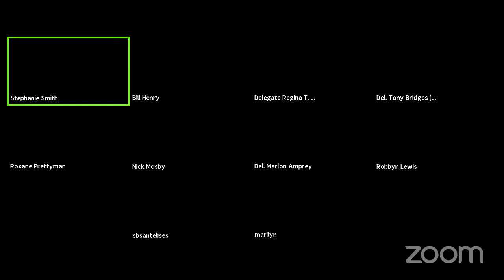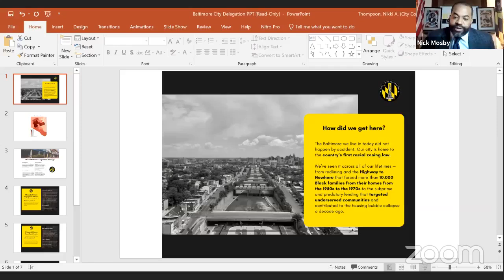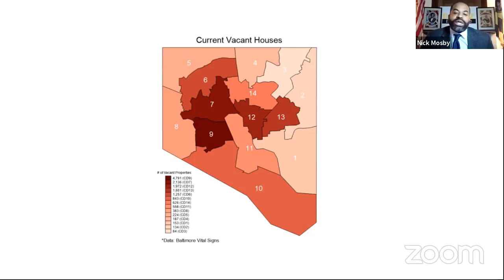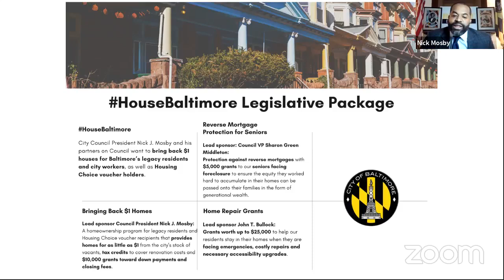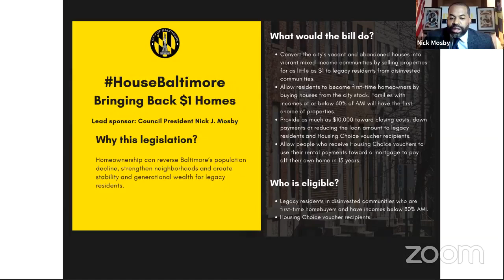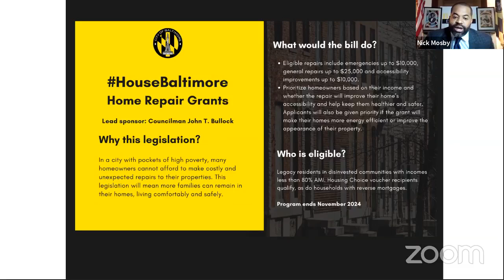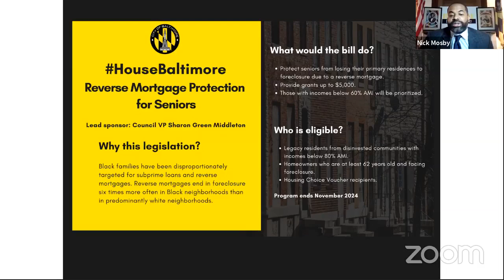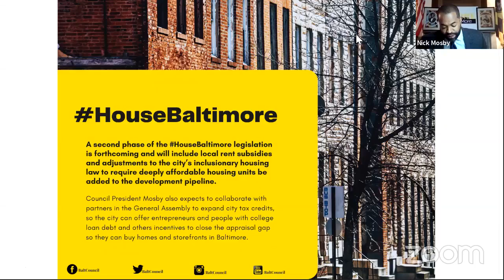2nd Annual Issues and Priorities Pre-Session Public Hearing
The Baltimore City House Delegation to the Maryland General Assembly hosted its 2nd Annual Issues and Priorities Pre-Session Public Hearing on Tuesday, November 16, 2021at 6:00 PM. The hearing was virtual and live streamed on Facebook @citydelegation.

Baltimore City leaders, stakeholders and residents submitted public comment about legislative priorities and issues like education, unemployment and public safety for the Baltimore City delegation to consider in advance of the 2022 MDGA Session.